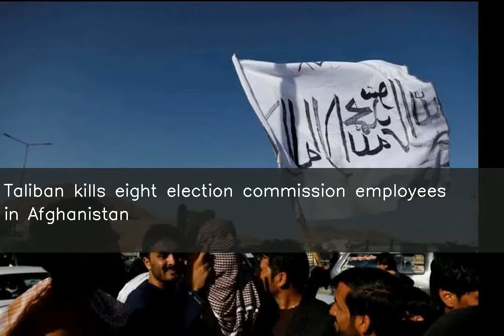Taliban kills eight election commission employees in Afghanistan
Militant group Taliban killed eight election commission employees on Saturday inside a district centre in Afghanistan's southern province of Kandahar, officials said. The employees of the Independent Election Commission were stationed there to register voters. Separately on Saturday, Taliban fighters killed eight Afghan soldiers and injured eight others at a military checkpoint.